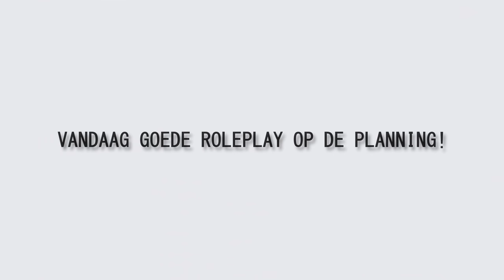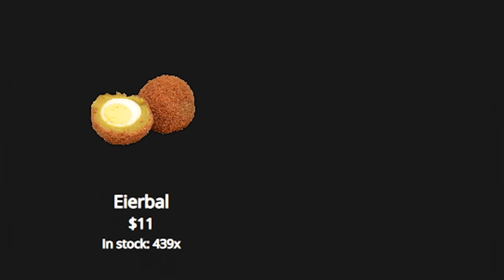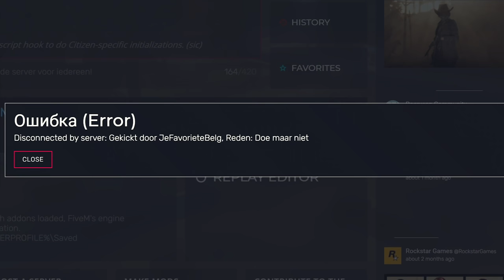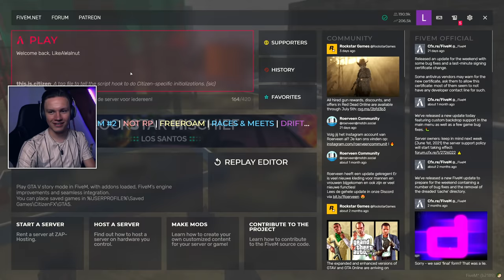Wij Worden UIT GTA 5 ROLEPLAY GEKICKED!!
🎮IGN Info:
Steam: LikeAWalnut
EpicGames: LikeAWalnut
Minecraft: LikeAWalnut
Origin: LikeAWalnut
PSN: Mrwalnutt
Rockstar: LikeAWalnoet
Roblox: MonteurDeurHenkie